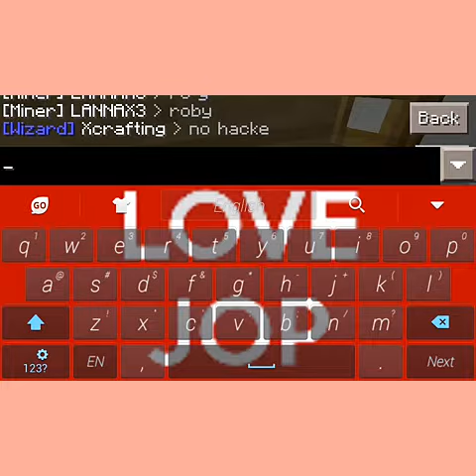Snooblife: Im Quitting :(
Salute to snooblife no.1 server for me
Ty for all my friends
specially Ganduf and IceBlaze